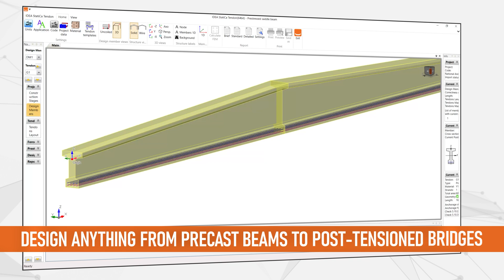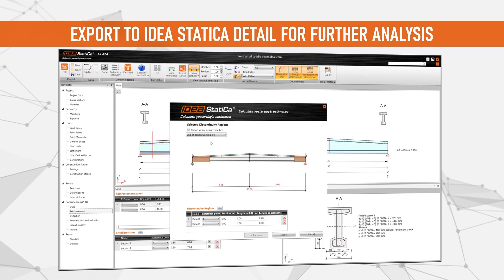Concrete Beam Design with IDEA StatiCa Beam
Discover how IDEA StatiCa Beam lets you perform the complete design of concrete beams including prestressing and time-dependent analysis.